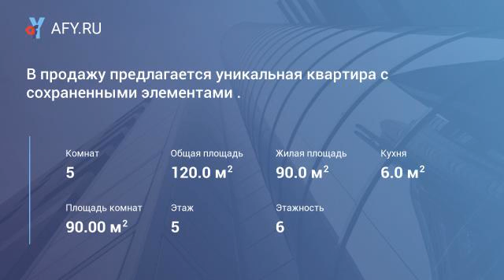В продажу предлагается уникальная квартира с с...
Цена: 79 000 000 Руб.
Малый Палашевский, д. 7. Фасадный дом 1947 года постройки. Архитектор М. Парусников. Двухуровневая квартира (2 уровня изначально, проектировалась и строилась для министра ссср). Сохранены элементы сталинского ампира. Старинные двери, лепнина. Потолки 3.50. Окна на 2 стороны. Красивый панорамный вид на город. Несколько балконов. На втором уровне кабинет 12 метров. Собственность более трех лет, в одной семье с 1947 года. Оперативный показ. Быстрый выход на сделку.